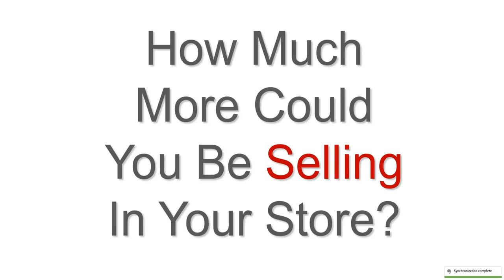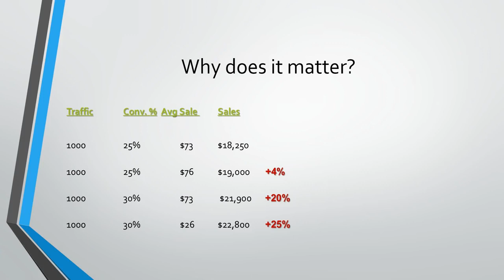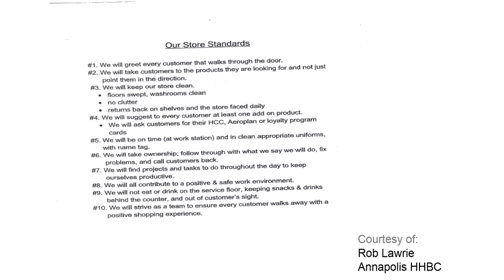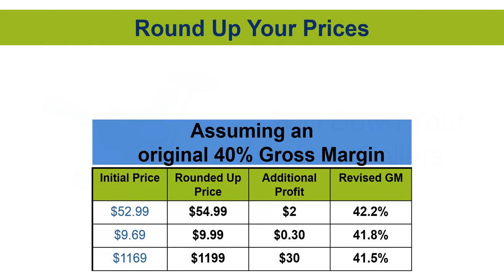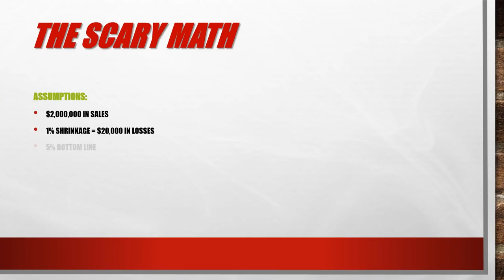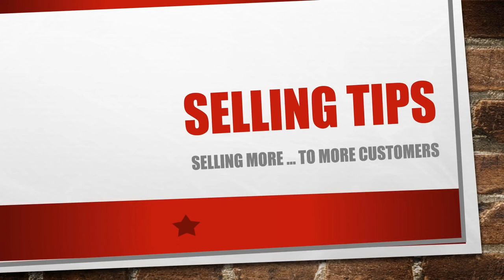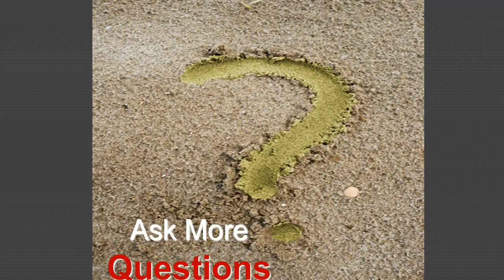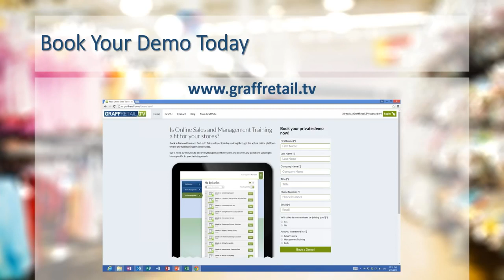21 Proven Tactics to Increase Sales in Your Retail Store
Learn why goal setting for your retail staff is important, how to accomplish goals as a team, receive a FREE kit to optimize your shift starter meetings, and learn how you can improve your store's bottom line.

Kevin Graff, retail influencer and renowned retail sales training expert, gives you the tools your team needs to succeed. Learn more about our online retail sales training program